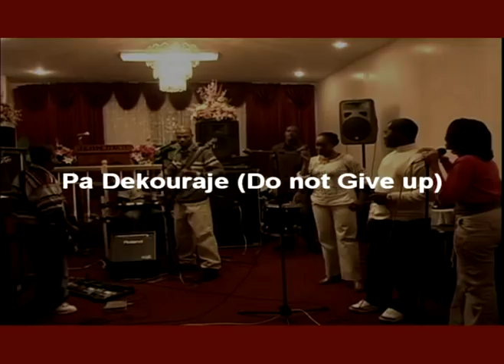Phare Celeste Band - Kouraj Reheasal Part II